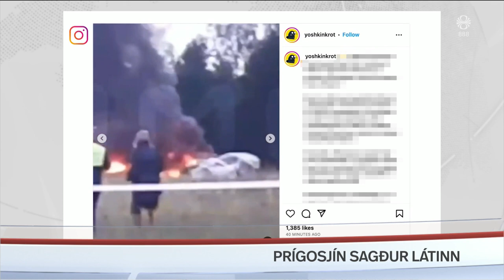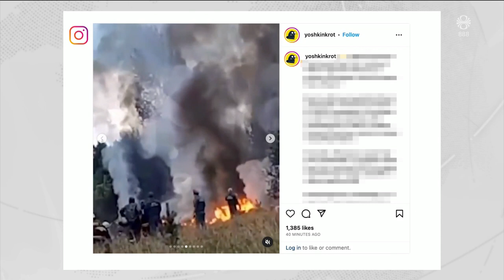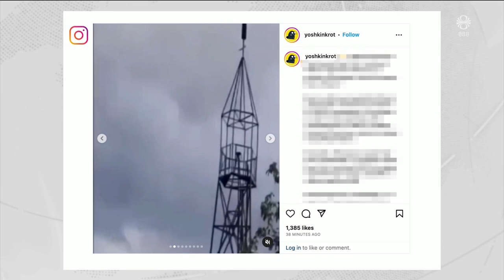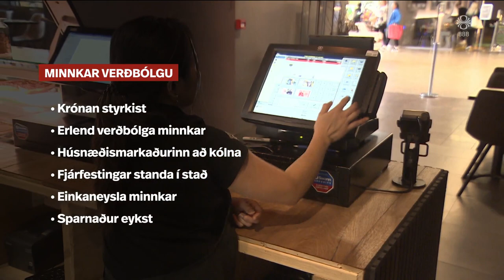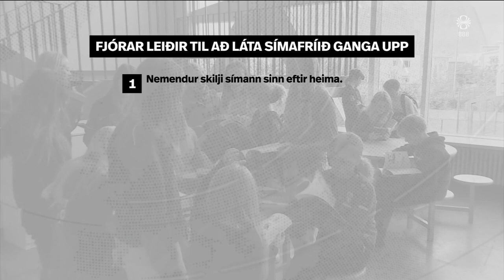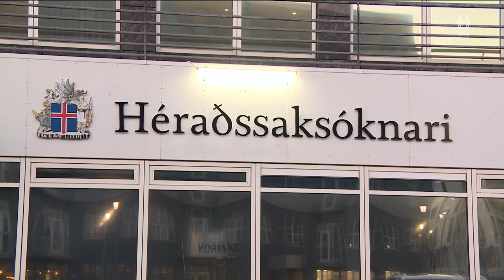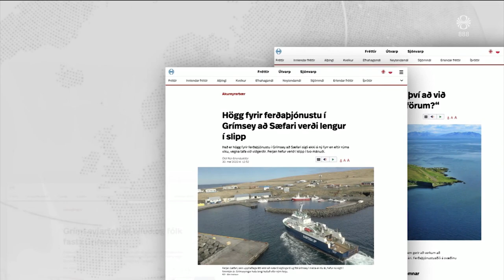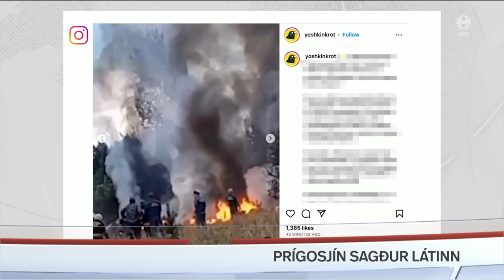Fréttir - 23. ágú 2023